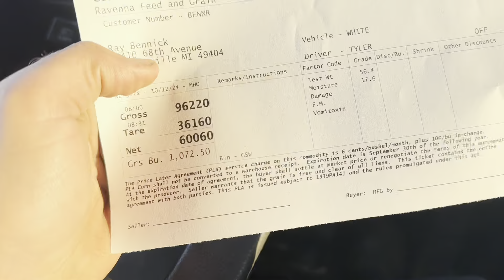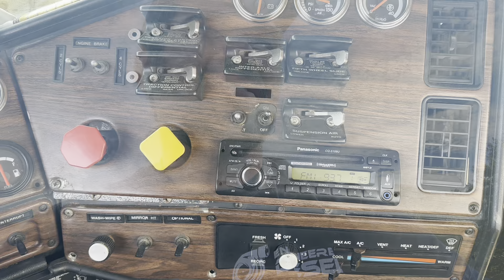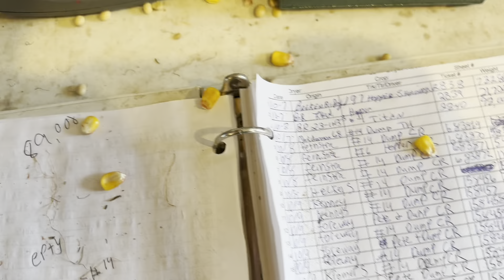My 1st Trucking Job!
On my first trucking adventure and testing the moisture of my corn to see how far off combining we are.

Come with me as we haul a couple loads to the elevator and take a look at what harvest will hold!